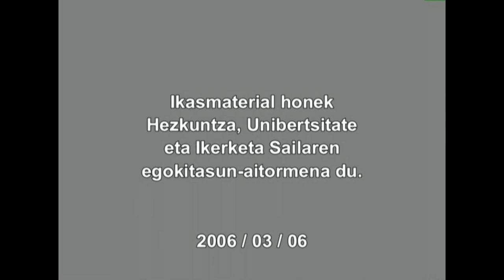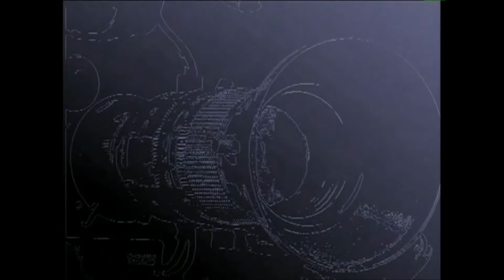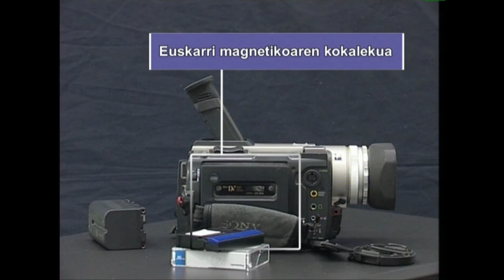BK: Grabatzeko oinarrizko tresneria -3- Euskarriak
Bideokamerak berdinak al dira? Zertarako hainbeste botoi? Derrigorrezkoa al da tripodea? Eta monitorea? Entzungailuak?...
Irakasmaila: Batxilergoa
Jakintzagaia: Irudia